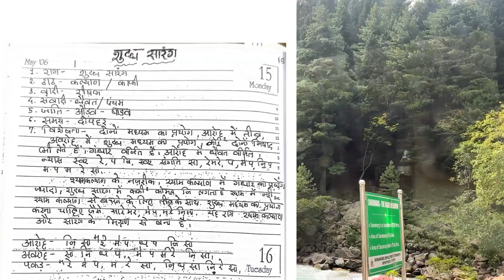Raag Shuddha Sarang Chota Khayal with Notation/Kashmir view/राग शुद्ध सारंग बंदिश/अब मोरी बात मान ले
I have Launched My Music E course of Hindustani Classical Music-Prarambhik (1st year) to Visharad (7th year)under Akhil Bhartiya Gandharva Mahavidyalaya.
Each  Course consists  10 videos.It is one time investment & life time access.
In these videos students can learn
*Identify their scales
*Understand ,recognize & sing Swar/Notes
*Various Raagas,Bandish,Swarmalika,Aalap Taan & Gayki.
*Different kinds of taalas.
*Theoretical knowledge
     Students will get required PDF also.Studens can appear for Exams.
Courses are available in my Website.

Hi, I am Dr Gopa Chakrabarti ( PhD in Hindustani Classical music,vocals).Through my YouTube channel, I wish to reach out to all the music lovers & learners, and share the knowledge and experiences from my musical journey of about 35 years.

Your support is really needed for making the videos with good content & learning Music in a easy way.

You can appear any Music Exams with the help of these Videos .
I have One more You Tube Channel.
Dr Gopa Live- In this Channel I upload the Videos of my live Shows & Studio Recordings.

4.Face Book page- Dr Gopa chakrabarti
Play List-